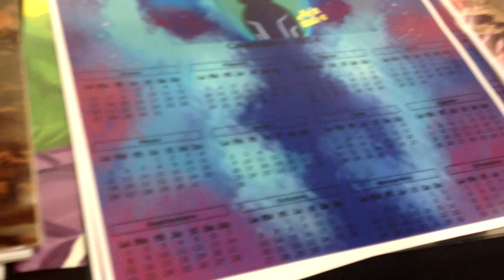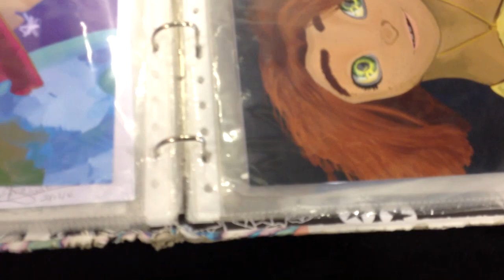MMMM Que bueno XD | Torneo de SCV, Salón del manga y compras.